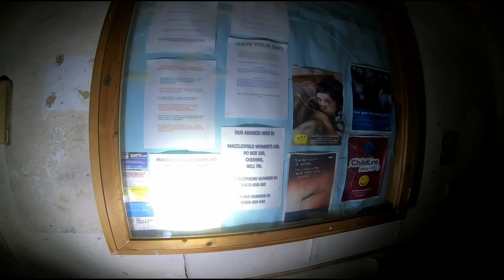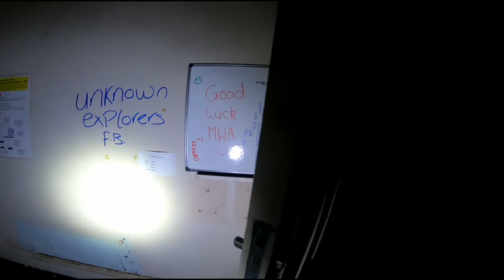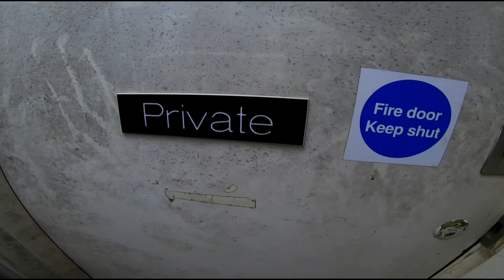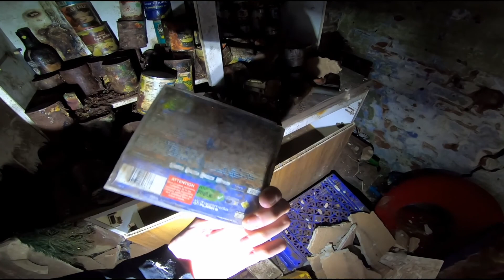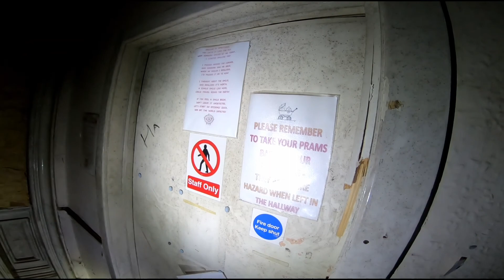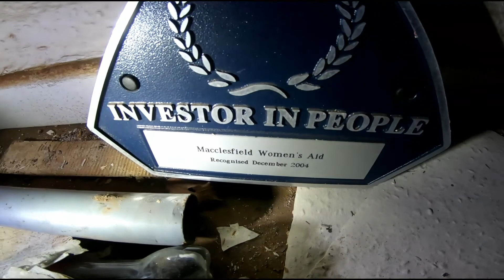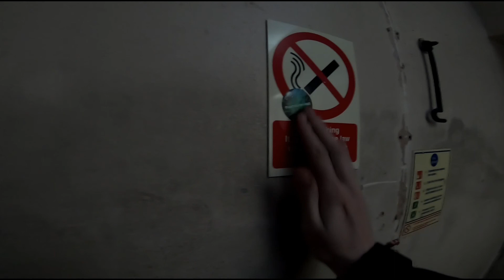ABANDONED WOMAN'S REFUGEE (MACCLESFIELD) t420tom 2021